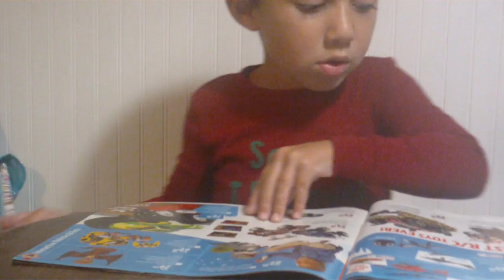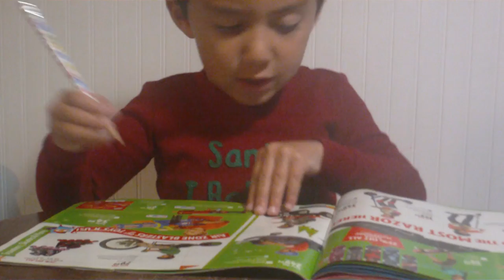McCann and Lily Looking At Toy Catalogs for Christmas